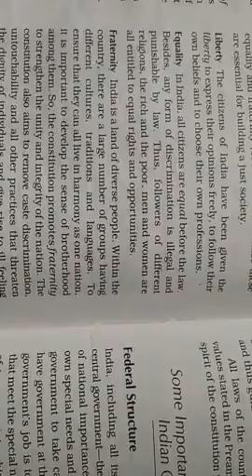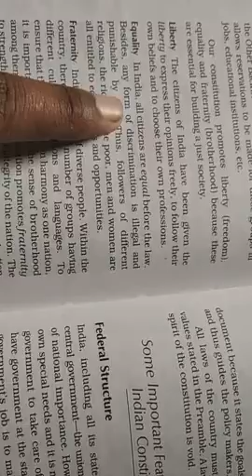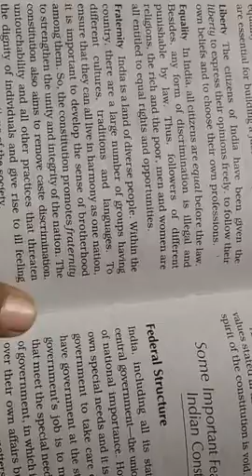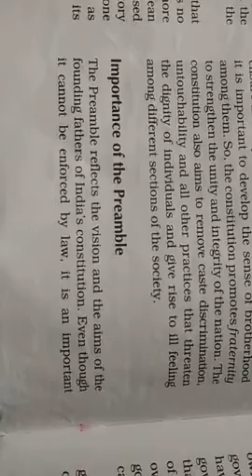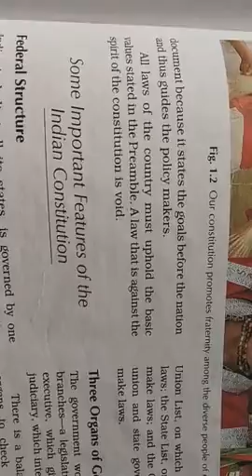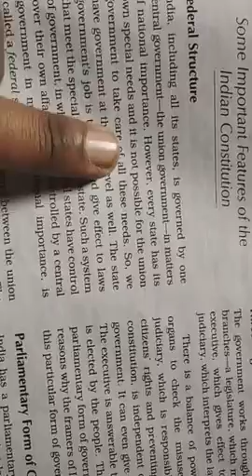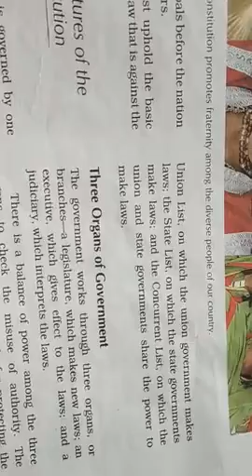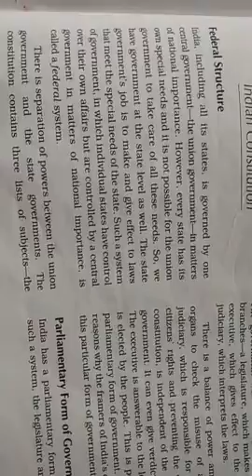Class ~8 civics chapter ~1 part 3